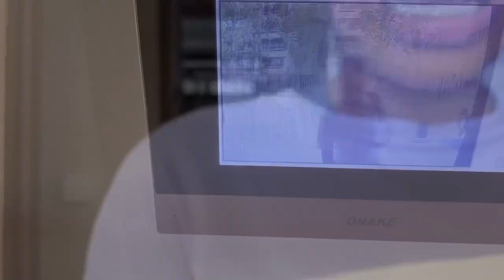MOVING VLOG || I’m officially an expat living in HEFEI, China🌱 || Sbahle Mkhize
Hey sweeties💕

So after 3 months of being in Hefei, I decided I want to move here permanently. It meant relocating my whole life from Beijing.

It was such an emotional, tiring, excited and nerve wracking experience but I’m so glad I stuck to my gut feeling, and moved here.